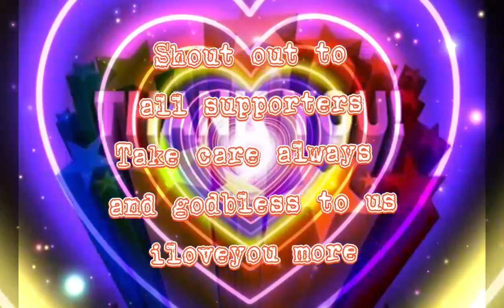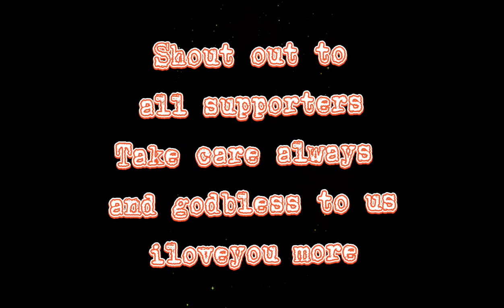Sept22👉Halo halong Eksena Sa buhay ni Kapitana !!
Vacation 2021 Mangyan
Sa Pinas Ito ang buhay ko !!